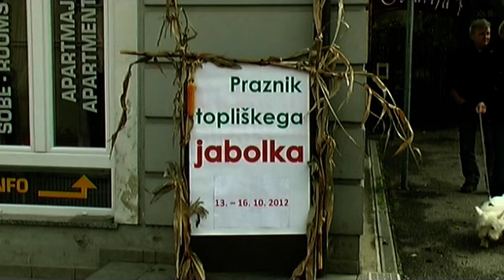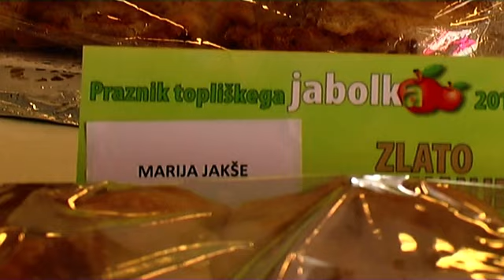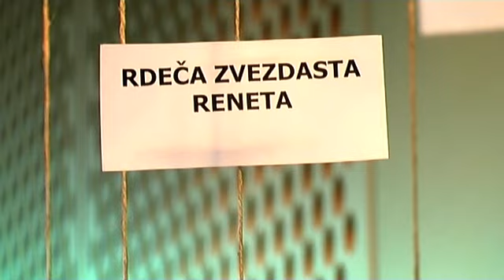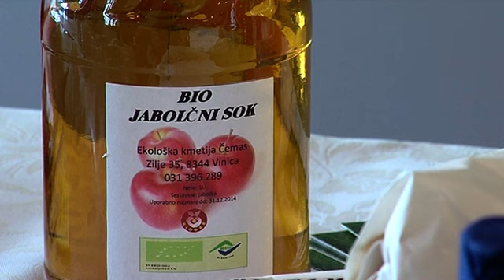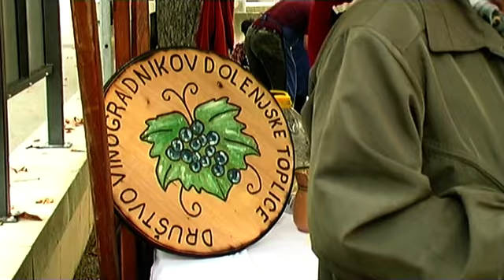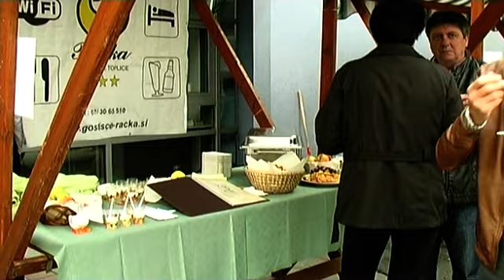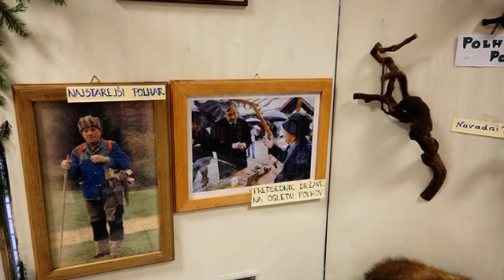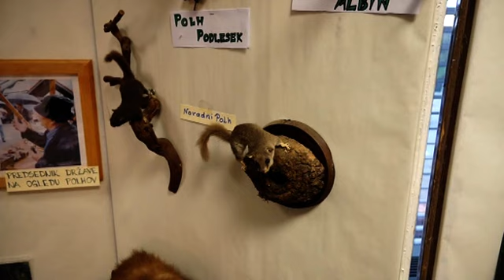Kmetijski razgledi, 9. november 2012